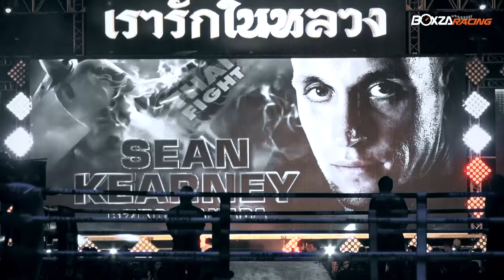Isuzu ยินดีกับ ป.ต.ท. เพชรรุ่งเรือง และ แสนชัย พี.เค.แสนชัยมวยไทยยิม เข้าสู่รอบชิง THAI FIGHT 2016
Isuzu เดินหน้าสานต่อโครงการรักชาติ...รักษ์มวยไทย จัดการแข่งขันมวยไทยโลก “THAI FIGHT 2016” รอบรองชนะเลิศใน “THAI FIGHT AIR RACE 1” ณ ท่าอากาศยานนานาชาติอู่ตะเภา อำเภอบ้านฉาง จังหวัดระยอง โดยมี มร. โทชิอากิ มาเอคาวะ กรรมการผู้จัดการ บริษัท ตรีเพชรอีซูซุเซลส์ จำกัด ผู้สนับสนุนหลักการแข่งขันฯ นำ “ป.ต.ท. เพชรรุ่งเรือง” และ “แสนชัย พี.เค. แสนชัยมวยไทยยิม” ร่วมสร้างผลงานการชกแบบน็อกคู่ต่อสู้ด้วยท่วงท่าสุดประทับใจ คว้าชัยไปรอลุ้นแชมป์ “THAI FIGHT 2016” ปลายปีนี้ เพื่อชิงถ้วยรางวัลพระราชทานจากพระบาทสมเด็จพระปรมินทรมหาภูมิพลอดุลยเดช และถ้วยพระราชทานสมเด็จพระบรมโอรสาธิราชฯ สยามมกุฎราชกุมาร พร้อมรางวัลรถปิกอัพ “อีซูซุ ดีแมคซ์” ไฮแลนเดอร์ 2 ประตู 1.9 ดีดีไอ รุ่น Z เกียร์ธรรมดา และรางวัลเงินสดรวม 6 ล้านบาท